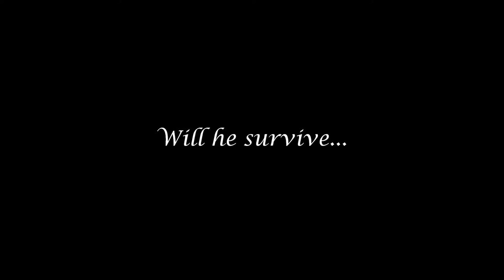Minecraft: Tale of the Conquistador Trailer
A trailer I made just for fun. Do note though that I have no previous background in film-making, Let's Playing or whatever so yeah... :D

Minecraft by Notch, Jeb and Staff

Music is - Never Forget- by shadow6nothing9

If anyone feels that I owe them credit, do PM me.